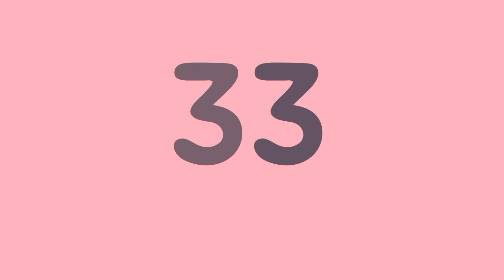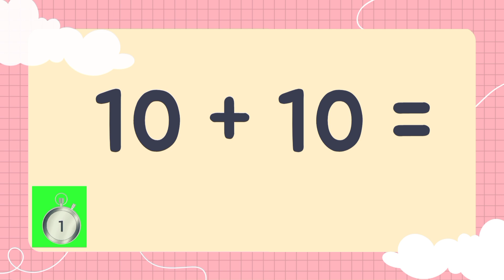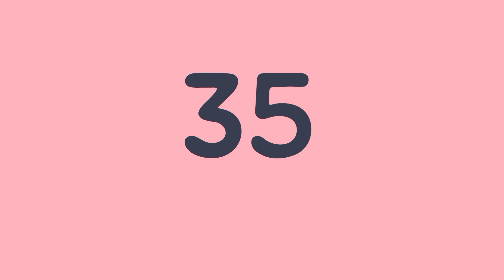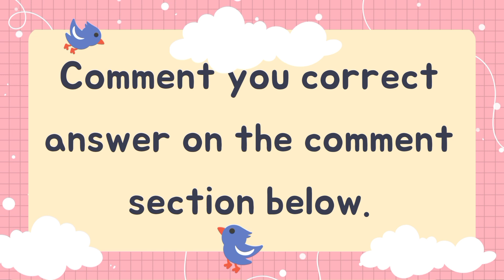Guess the Math Addition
Video Tittle: Guess the Math Addition

Hi! This youtube channel contains educational, unboxing, review and under the sun videos.

for a better quality please watch in HD